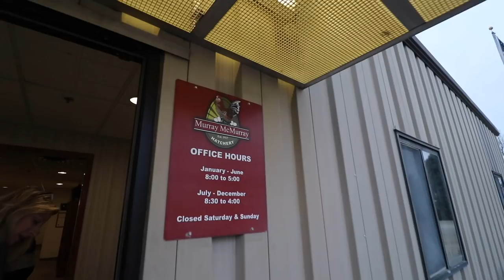Let's go on a CHICKENY Adventure | VLOG